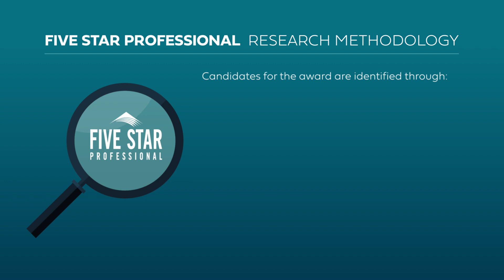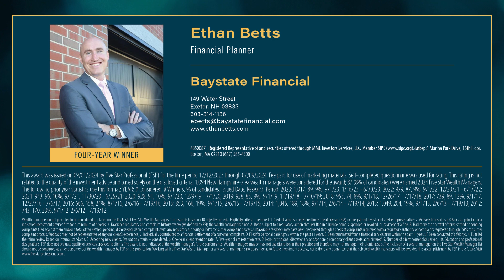2024 New Hampshire Five Star Wealth Manager Ethan Betts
Ethan Betts wins the Five Star Wealth Manager Award! Five Star Wealth Managers represent those who are outstanding in their field. Winning advisors are selected as a result of a rigorous and objective research process.